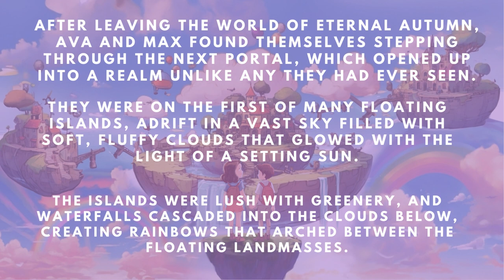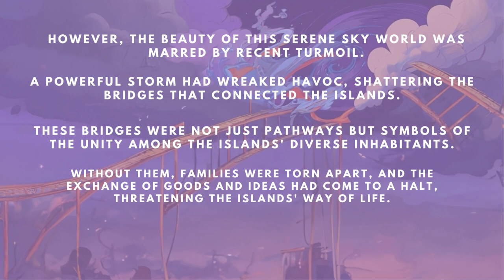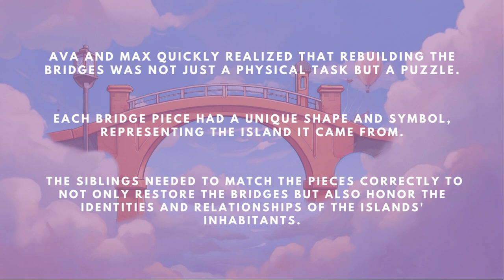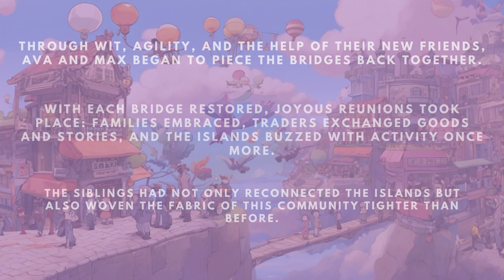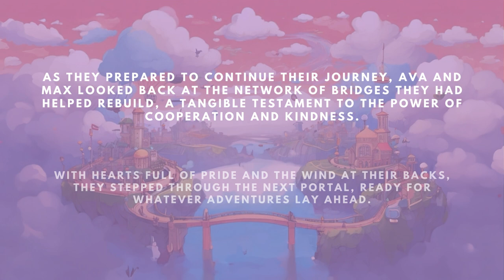Chapter 3 : Skyward Bound, The Quest to Rebuild the Floating Islands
Ascend to breathtaking heights in Chapter 3 of our enchanted journey, "Skyward Bound: The Quest to Rebuild the Floating Islands." 🌈 Ava and Max take on their next adventure in a realm of islands adrift in the sky, where they face the challenge of mending the bridges shattered by a recent storm. Watch as they navigate this aerial world, bringing together separated families and restoring the unity of the Floating Islands. Equipped with their wit, agility, and newly made feathered capes, they soar to new heights of bravery and friendship.

Don’t miss this uplifting tale of cooperation and adventure!

Highlights:
Discover the magic of the Floating Islands
Witness the power of unity and perseverance
Explore a world filled with winged creatures and skyward wonders